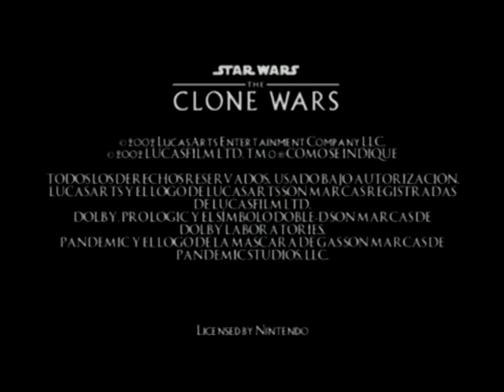Star Wars: Clone Wars Trailer (Lucas Arts, 2002)